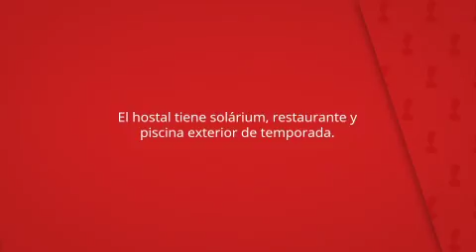El Palacio de San Benito, Cazalla de la Sierra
El hostal tiene solárium, restaurante y
piscina exterior de temporada.

Hay recepción 24 horas en las instalaciones.

El Palacio de San Benito